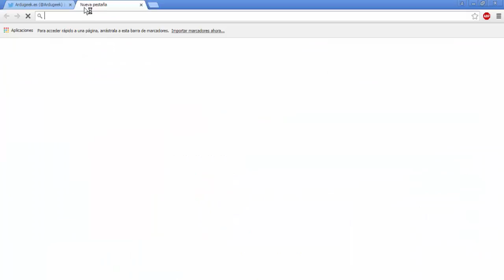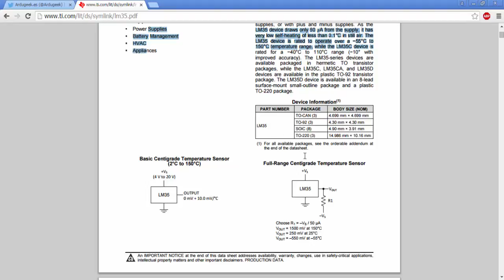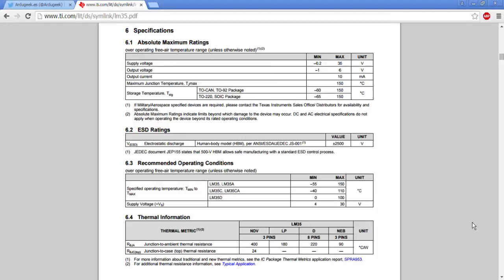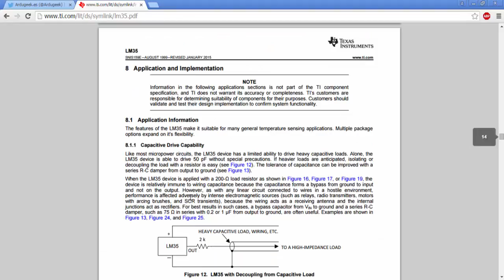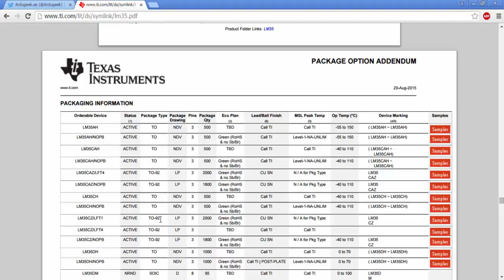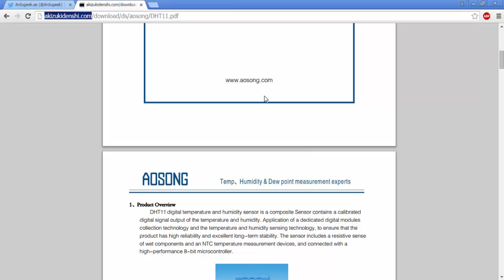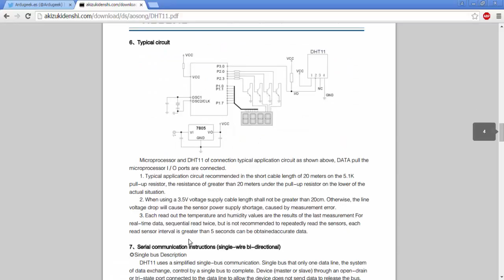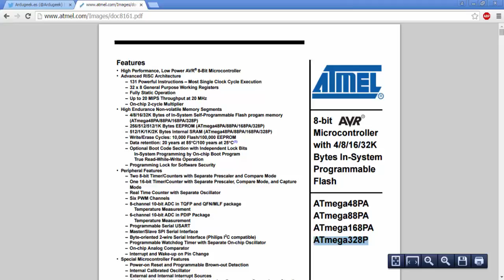Curso completo de Arduino - Lección 8 - Introducción a los datasheets- Ardugeek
En esta lección vamos a Introducirnos al complejo mundo de los datasheets, vamos a ver un poco por encima como entenderlos, no pretendo entrar en detalles, ya que estos detalles los profundizaremos poco a poco en lecciones posteriores cuando los necesitemos para usar los dispositivos correctamente.
Perdonen la calidad del micrófono, muchas veces satura y no se entiende bien, más adelante intentaré corregir el sonido.